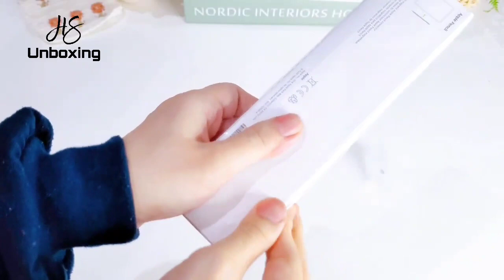Unboxing Ipad Pro M2 2022 (11 Inch) Space Gray, Apple Pencil, and Accessories